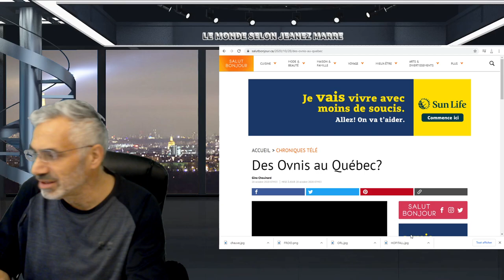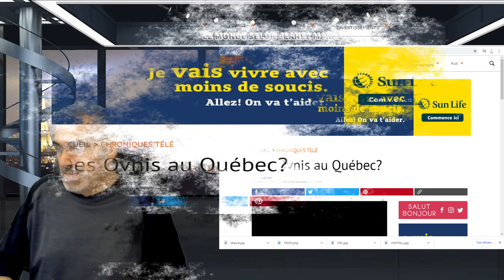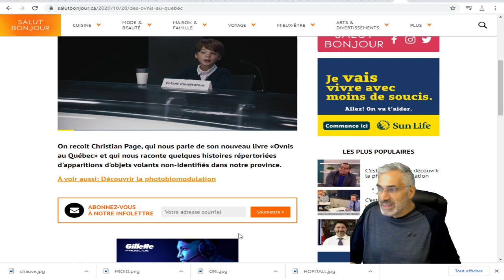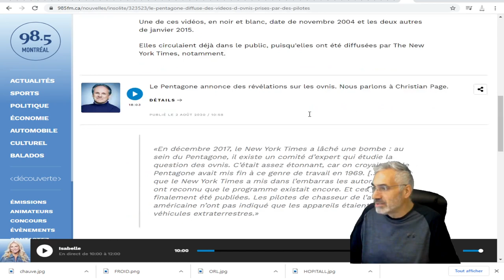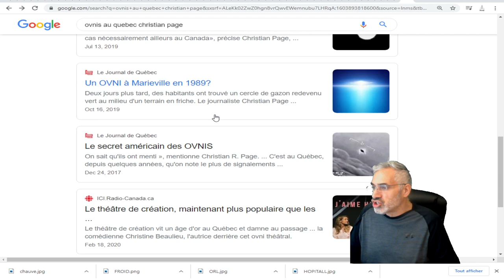QUÉBEC FRANCE ;JAPON USA;;PENTAGONE ET GOUVERNEMENTS ÉTUDIENT LES OBSERVATIONS D'OVNIS SÉRIEUSEMENT